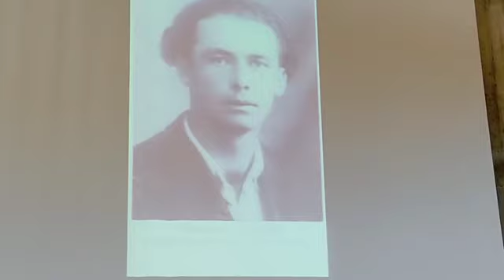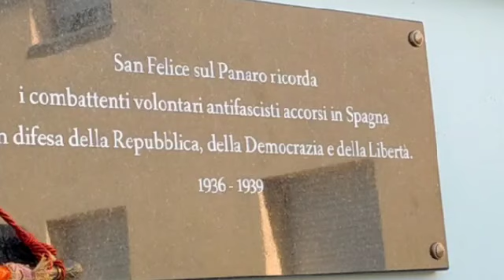Estratto da "La Spagna nel nostro cuore"- iniziativa pubblica- 23/09/2023 - Relatore Marco Puppini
Estratto da "La Spagna nel nostro cuore" iniziativa pubblica  in memoria dei Volontari delle "Brigate Internazionali"  nella guerra civile spagnola (1936/39)  - Organizzata da ANPI, ANVRG, AICVAS, ANPPIA, CGIL, Ass piazza del Mercato , con il patrocinio del comune di San Felice Sul Panaro e il sostegno di Coop ALLENZA 3.0 - 23/09/2023 - S. Felice S/P - relatore Marco Puppini